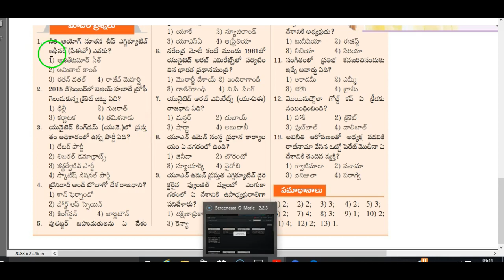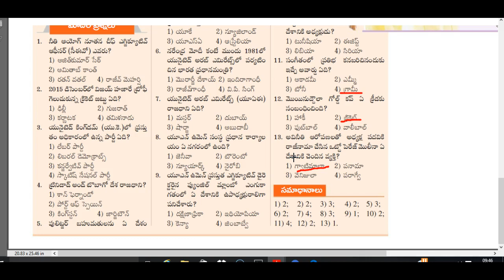Current affairs telugu 2017 part 91 || GROUPS,IAS,IBPS,SSC,RAILWAYS,CLAT,RRB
This video tutorial contains current affairs in telugu useful for  APPSC,TSPSC,GROUPS,IAS,IBPS,SSC,RAILWAYS,CLAT,RRB exams.